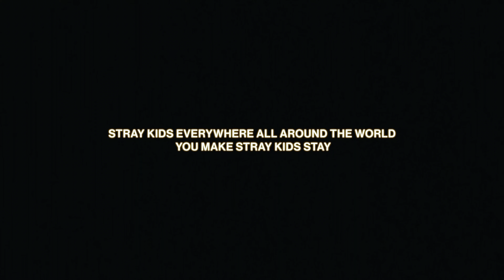[4K 60FPS] Stray Kids ‹樂-STAR› Mashup Video | REQUESTED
Stray Kids's "STAR" Mashup Video in 4K 60FPS is out!

[KPOP 4K 60FPS] Stray Kids ‹樂-STAR› Mashup Video ⓒ JYP Entertainment